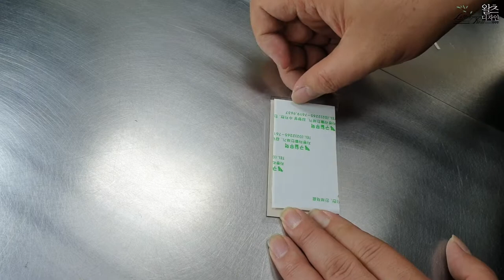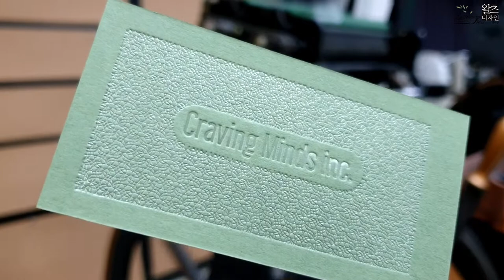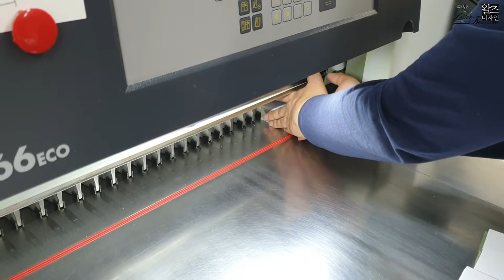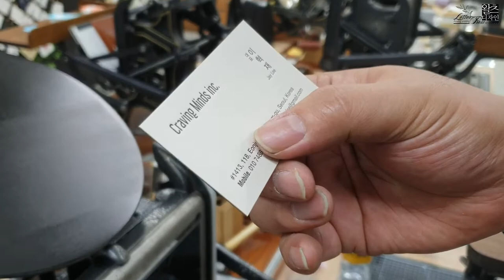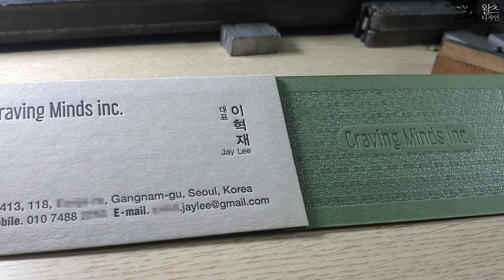Letterpress printing + transparent foil press business card making.레터프레스 인쇄와 투명박을 이용해 고급 명함을 제작했습니다.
합지가공을 거쳐 레터프레스 인쇄와 투명박 프레스를 이용해 고급스러운 명함을 제작했습니다. I love letterpress _ 왈츠디자인